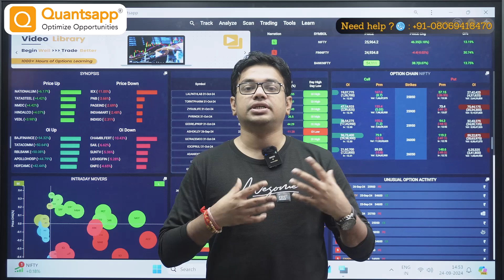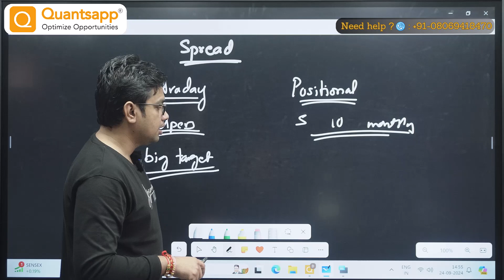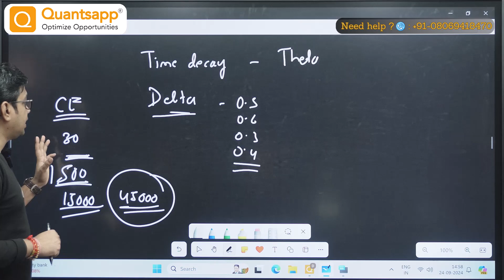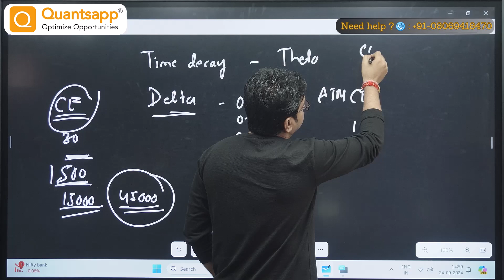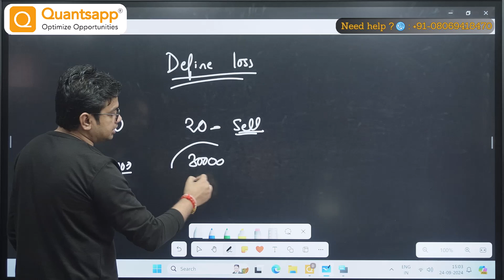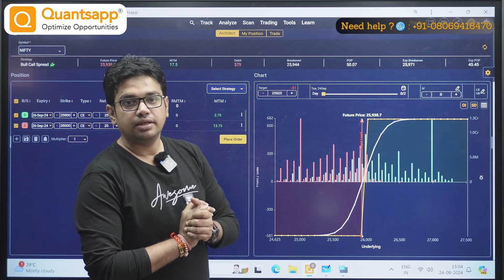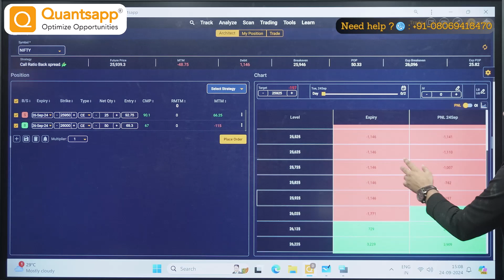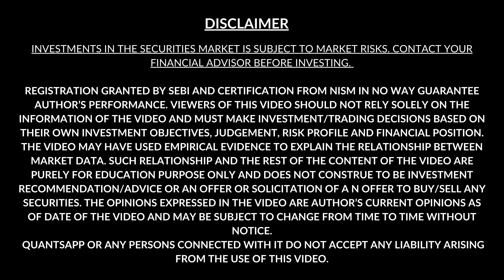Debit Spread OR Ratio Spread! Best Risk Free Option Trading Strategy Explained!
Key Takeaways

Concept of debit spreads
Concept of Bull Call Spread
Concept of Ratio Spreads

Description

In this video, we break down how to effectively use these popular strategies to capitalize on bullish market conditions while managing risk. The Bull Call Spread helps you profit from moderate upward price movements by combining two call options, while the Ratio Spread offers a flexible approach to balancing risk and reward with a mix of long and short options. Whether you're trading Nifty, Bank Nifty, or stocks, these strategies can help you maximize your gains. Watch now to enhance your trading skills!"